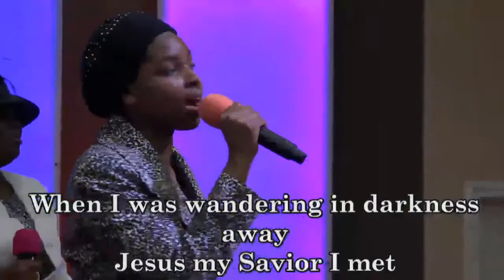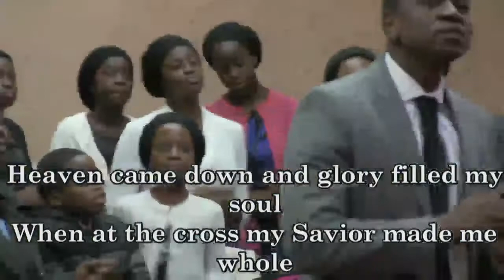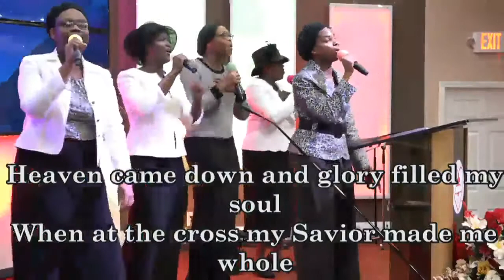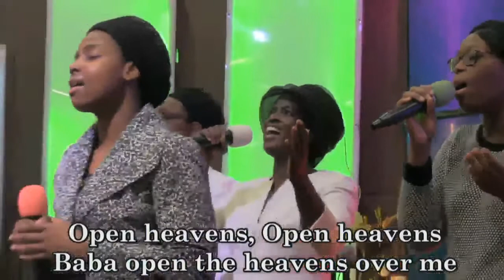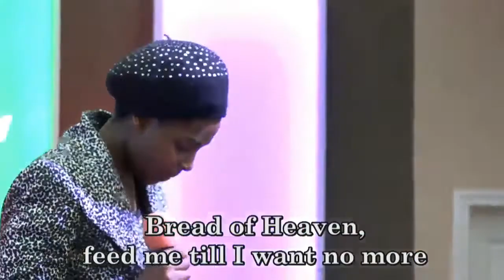PRAISE AND WORSHIP - DLBC, GA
HOLINESS IS THE WATCH WORD. JOIN US.